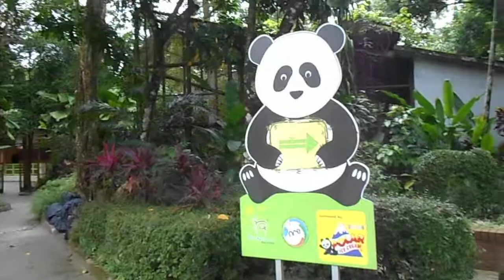Crocodile Zoo Malaysia.